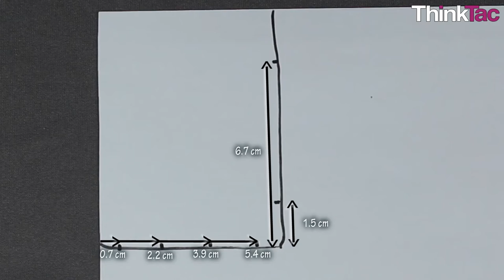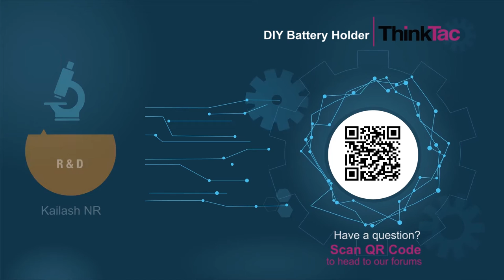DIY Battery Holder | ThinkTac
You want to get the observation sheet for the video you watched - join Myunlab to get more resources A guide to making a casing to hold 2 batteries in series.